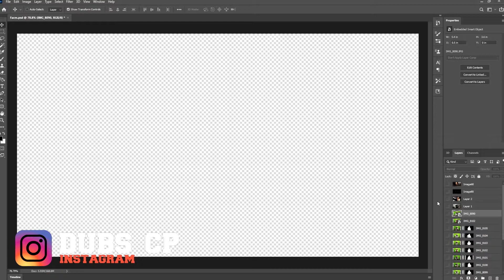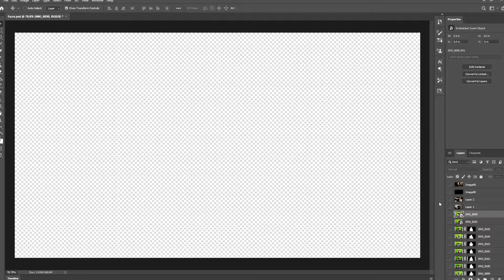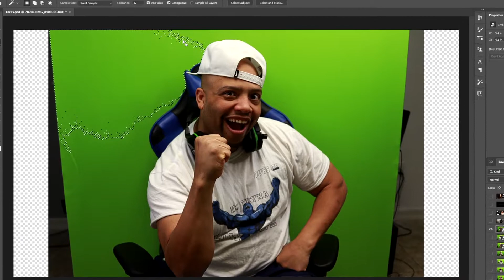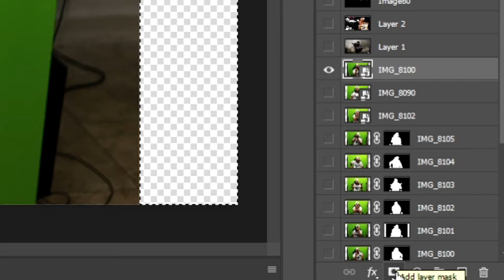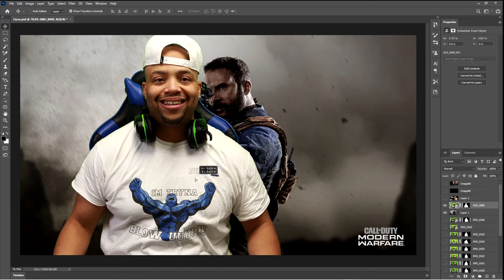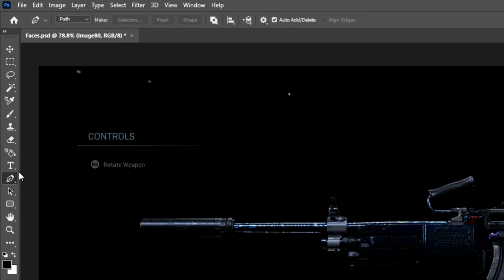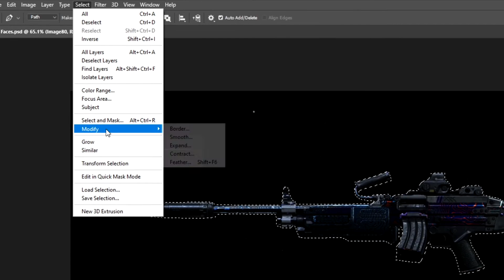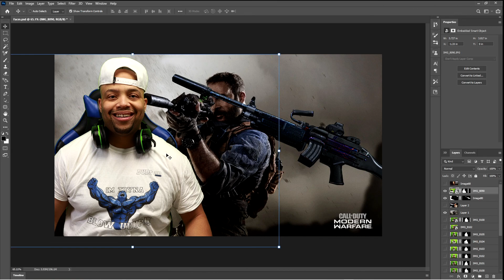Photoshop | HOW TO MAKE SMOOTH CUTOUTS for GAMING THUMBNAILS! | STEP by STEP EASY Tutorial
This is the easiest method I know to get those smooth cutouts to make your gaming thumbnail pop on the search list.